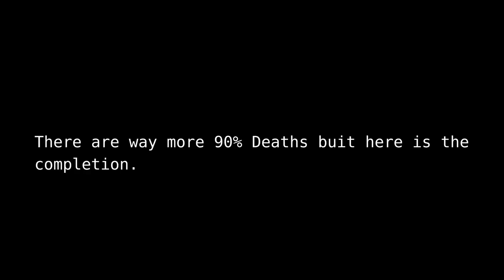[ADOFAI] Camellia - Killer Toy 100% CLEAR. (New Hardest I think?)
I found this harder than The Limit Does not exist. But Im not sure others do.

Im good at that kind of consistancy, but charts like this are alot harder.

I'll be going for something harder soon, I feel like I can do much more difficult things in this game.

This chart isn't ranked anywhere so IDK the difficulty and woudn't be able to judge. probably give it an 18 difficulty as 19 is probably the next difficulty I will go for.